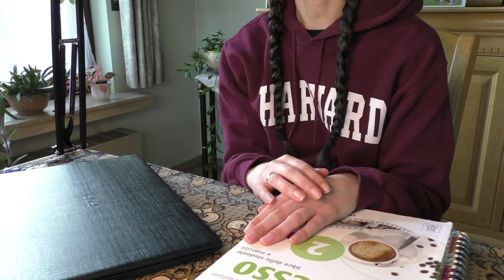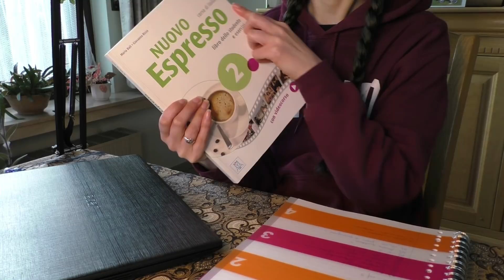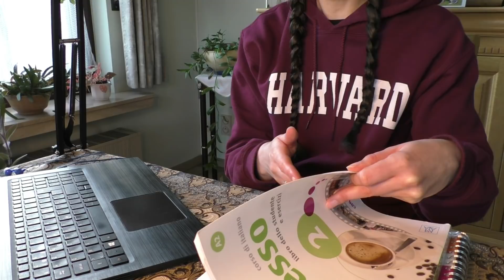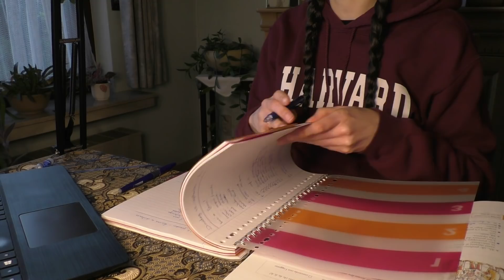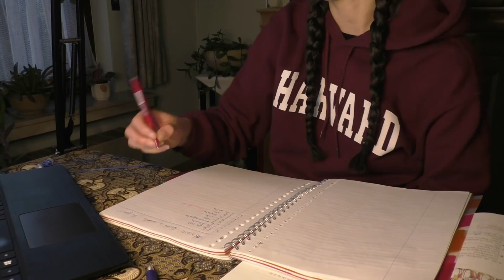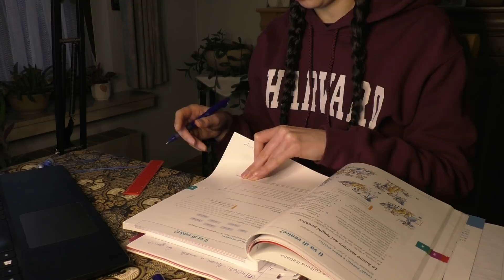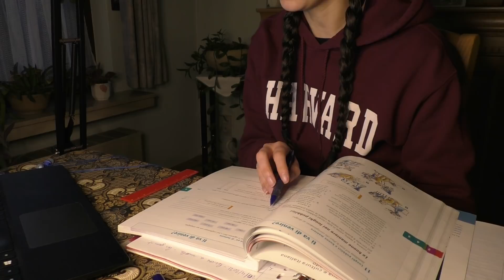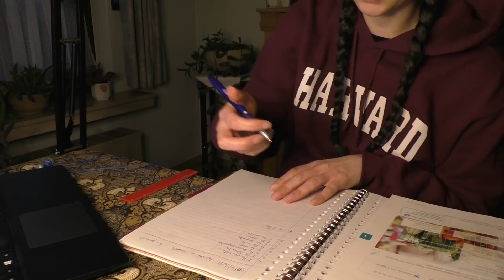Italian homework - ASMR mix of soft spoken/whispered/inaudible (ZOOM mic)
This one was mainly for me. I do my Italian homework and catch up on what I missed from the previous class. Mainly soft speaking in both English and beginner Italian, but there's some whispering and inaudible speaking as well. There's some typing and writing. Bit of a casual video, you'll hear birds, my laptop fan and an incoming text message.

Italian final exam next week, cross your fingers for me.